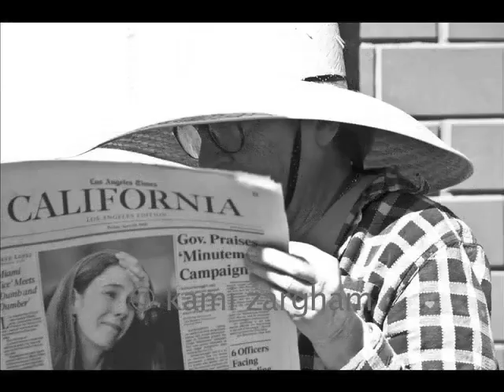LIFE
people photography, life around the world, travel photography, situation photography, instant life photography, stlii life photography, all this is copyrighted by kami zargham.